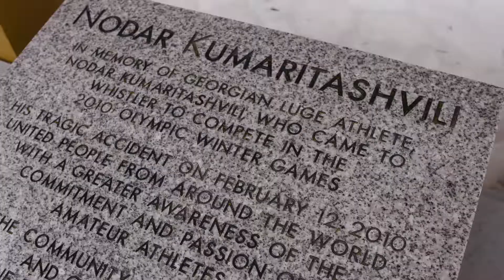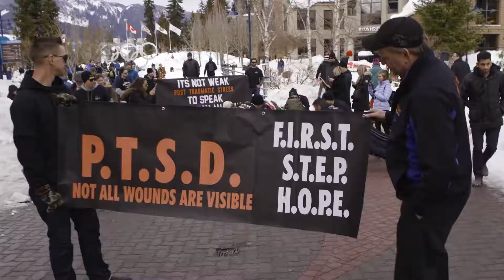In Memory of Nodar Kumaritshvilli - PTS - Mental Health AWARENESS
In memory of Olympic Luge athlete Nodar Kumaritshvilli, Feb 12th - 7 years to teh day he was killed , we hosted our 2nd annual PTSD , Mental Health - Addiction Awareness - 30 day tour 1152 km around BC